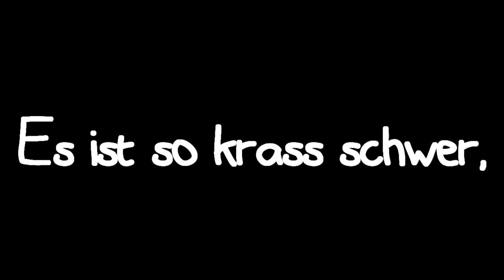Zeit heilt keine Wunden, du gewöhnst dich nur an den Schmerz.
Neues Video - der Text passt einfach nur Haargenau. :(
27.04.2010, einer der wohl schlimmsten Tage meines Lebens.
Du fehlst einfach nur so schrecklich. 17 Jahre, du warst zu jung.
DooFäL, ich hoffe dir geht es gut, dort oben wo du jetzt bist. ♥
Lied: Du fehlst mir
Artist: Kay One ft. Bushido
Schriftart: Adams Hand (die könnt ihr euch übrigends bei dafont.com downloaden, danke)